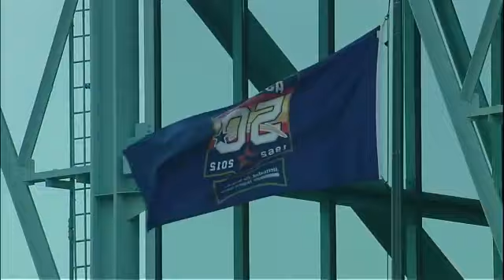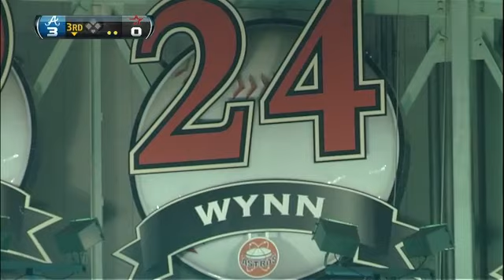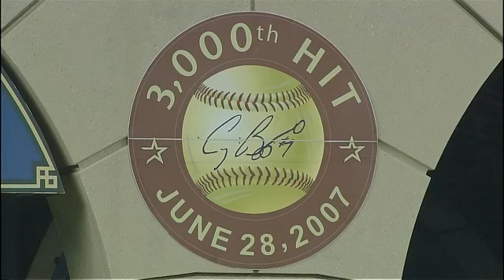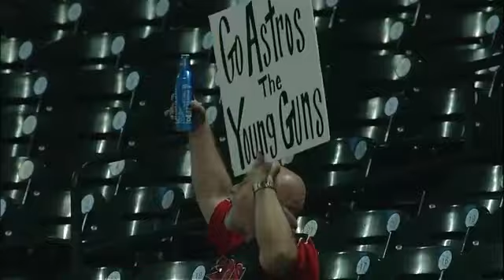ATL AT HOU - April 09, 2012